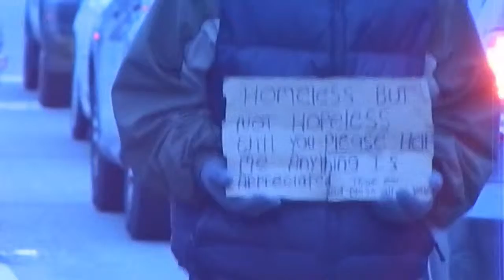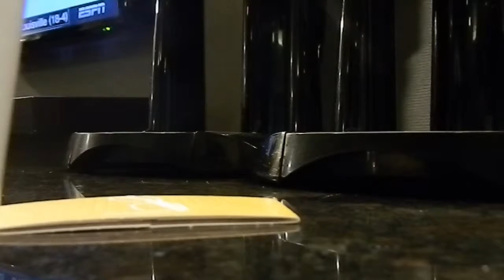Looking For Our Own Place : Episode 238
Just out in Illinois shopping for a place to rent so my lady an I can finally live together an put this New Jersey/Illinois business behind us an be complete..